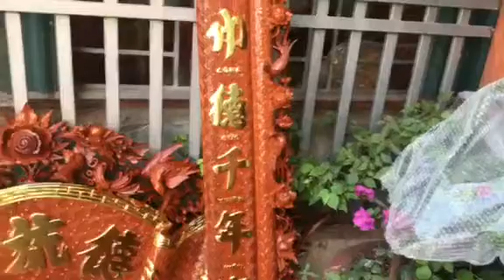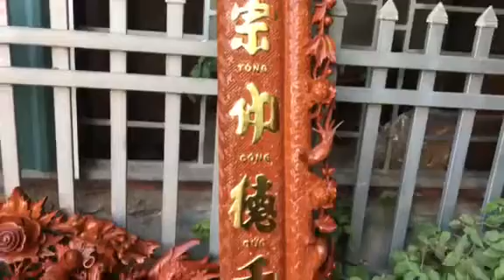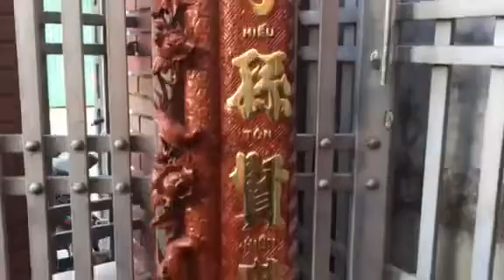15/7/2020 Sập thờ, cuốn thư câu đối gỗ hương đá hoàn thiện cho khách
Đồ Gỗ THÀNH KHUYÊN Chuyên Tư Vấn, Thiết Kế, Sản Xuất Sập Thờ, Sập Thờ Nhị Cấp, Sập Thờ Tam Cấp, Câu Đối, Cuốn Thư, Cửa Võng, Bàn Ghế.

Chuyên Cung Cấp Các Mặt Hàng Đồ Gỗ - Đồ Thờ Uy Tín - Chất Lượng Cao - Thi Công Lắp Đặt Và Vận Chuyển Khắp Toàn Quốc.
Nhận Thiết Kế Thi Công Các Công Trình Nội Thất Phòng Thờ Đẹp, Đáp ứng Theo Đúng Yêu Cầu Của Khách Hàng
Cam Kết Sản Phẩm Chất Lượng